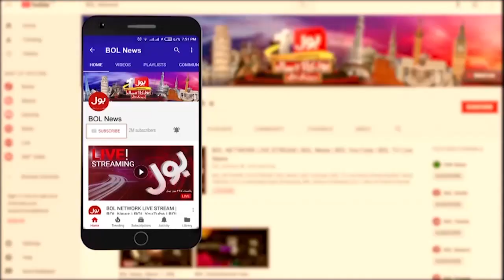PTI Members Resignations | By Elections Of National Assembly | Breaking News